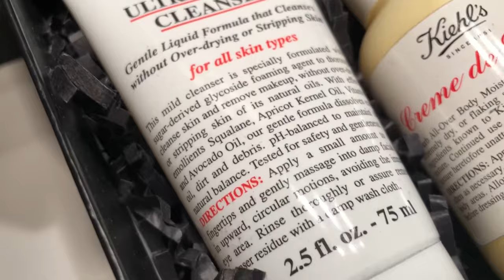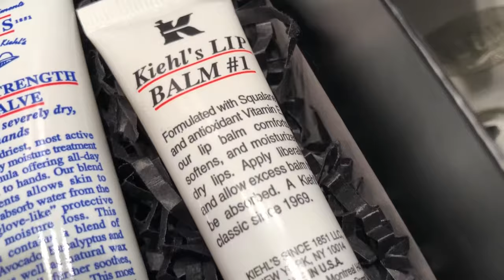Kiehl's Skin Care for A Cause - Disney x Kiehl's x Feeding America